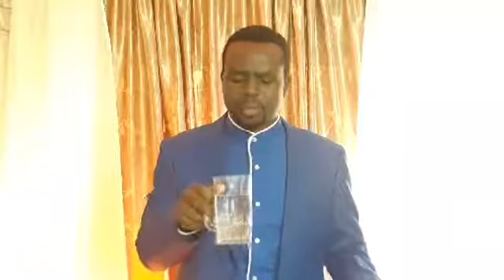GIANT with Joseph N Christ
Final Giant.
We fight the battle we win the battle because of Jesus Christ who won.